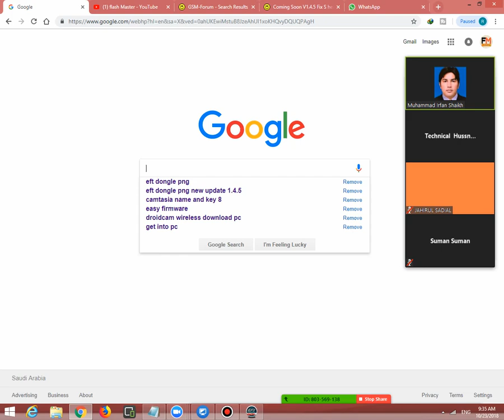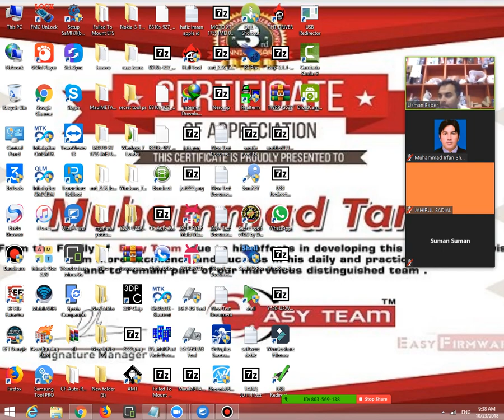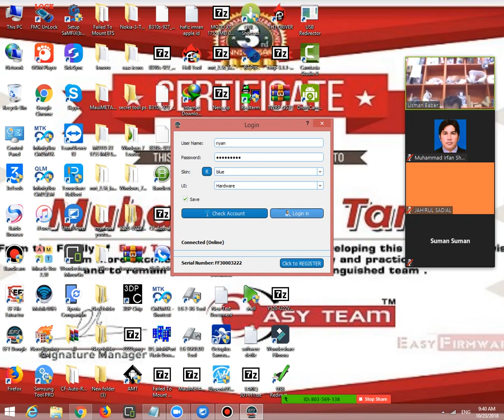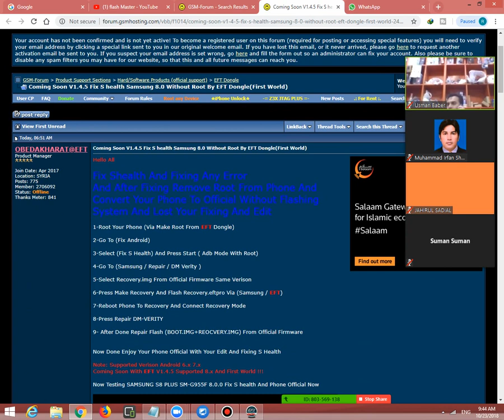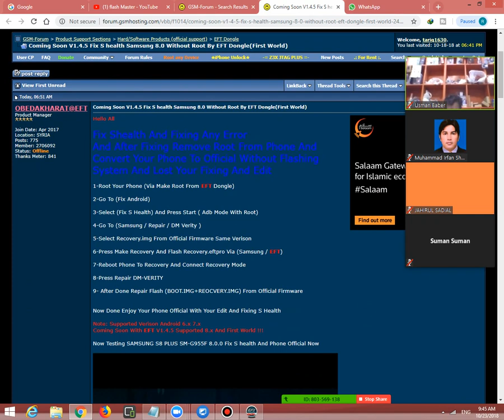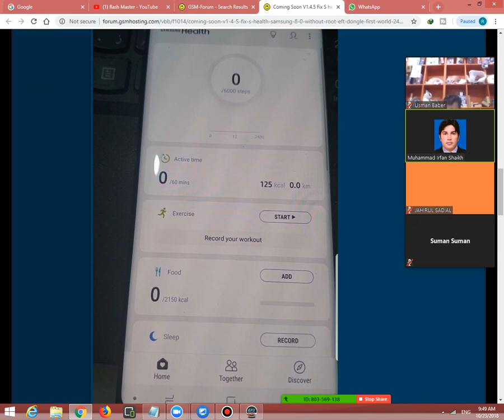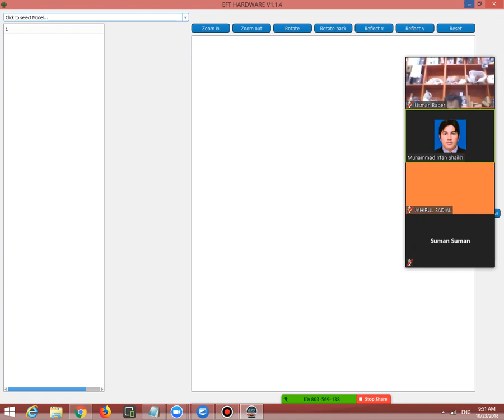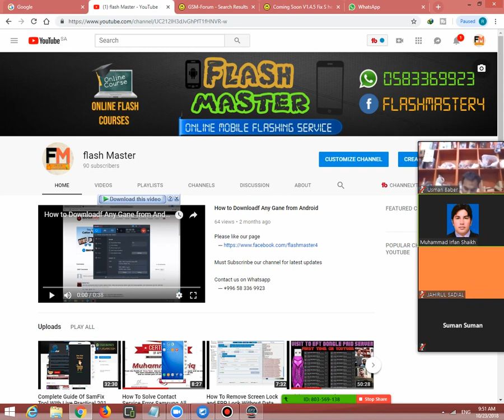how to check EFT dongle new update information 1.4.5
how to check EFT  dongle new update information 1.4.5 soon